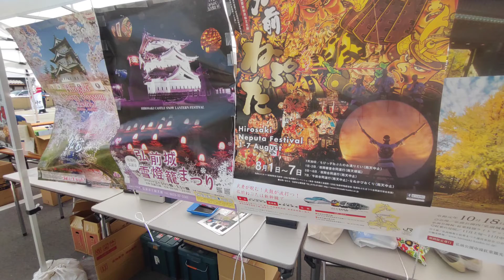金毘羅ねぷた 2022年5月28日（土）琴参閣11:00 青森ねぷたを四国で観た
弘前ねぷたが、回ったり上がったり、ねぷた囃子の演奏に合わせて躍動しとても見応えがありました。豪快なねぷた絵の実演も間近で観ることができ感動しました。